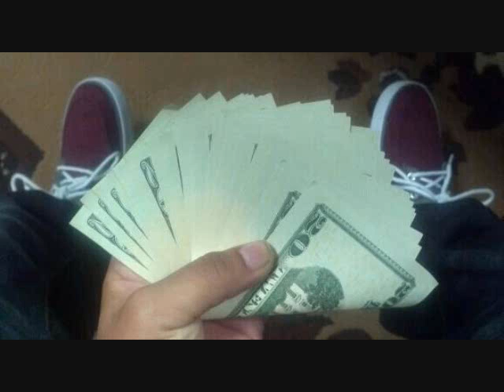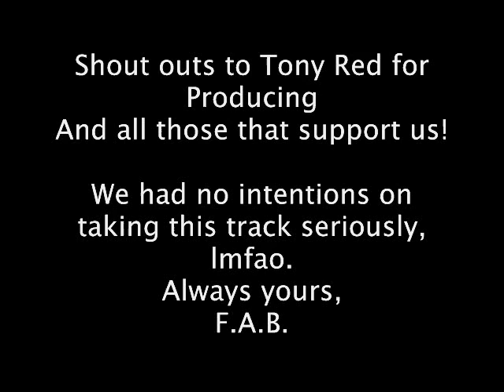F.A.B. - I Don't Really Care (Remix)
Jus' a BS Track We Decided to do to Waka Flocka & Trey Songz - I Don't Really Care...
You Ain' gotta be serious all the time...
Where's the FUN in that!